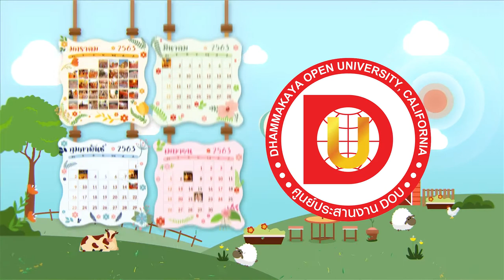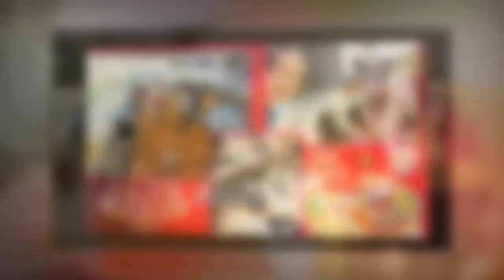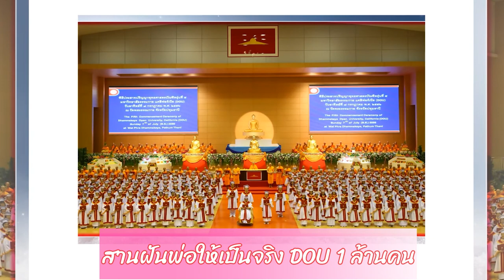MV ปิดงบบุญ DOU 2020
ทีมงานพระอาจารย์เจ้าหน้าที่ DOU ประมวลภาพ การสร้างบารมี ปี 2020